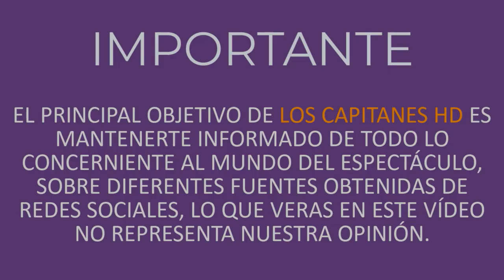Mónica Noguera ¿dejará Imagen Televisión?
Afirman que Mónica Noguera asistió a grabar un programa piloto en Estados Unidos.

Han sido más de 3 años los que Mónica Noguera ha estado al frente del programa de espectáculos ‘De Primera Mano’, junto a Gustavo Adolfo Infante y actualmente junto a Addis Tuñón.

Sin embargo, aseguran que Mónica estaría buscando nuevas oportunidades en Estados Unidos, específicamente, en Telemundo.